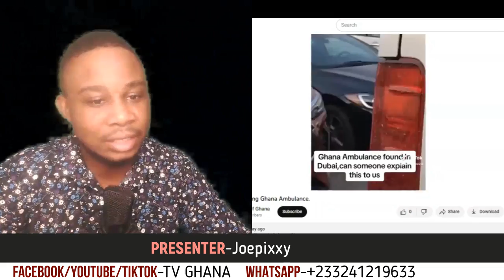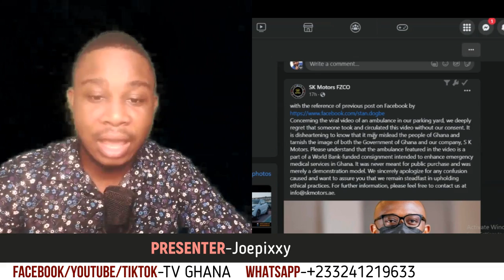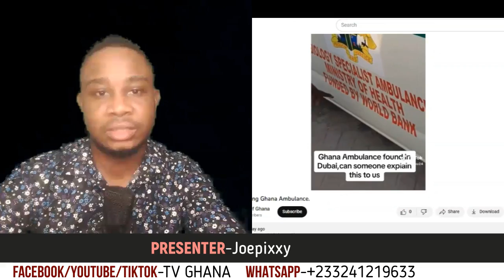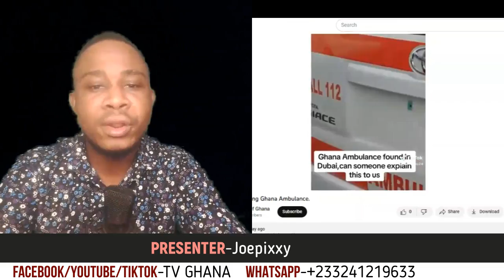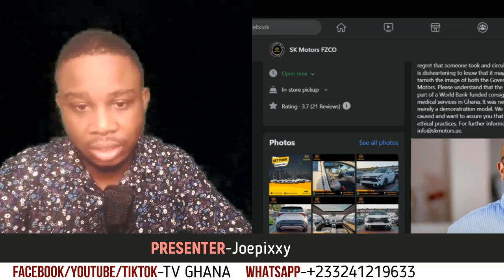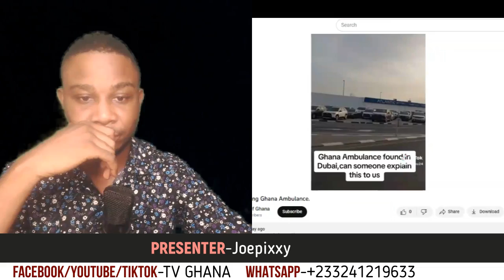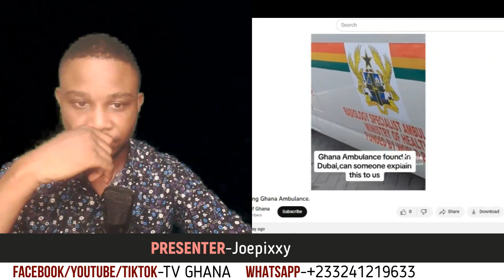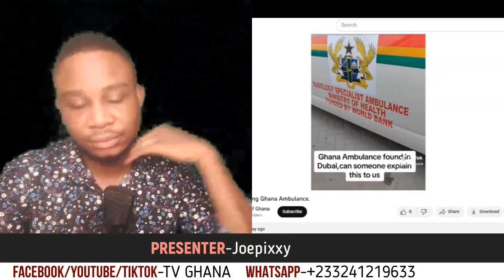The Dubai company didn't spare Mahama's propaganda boy and sets the record straight